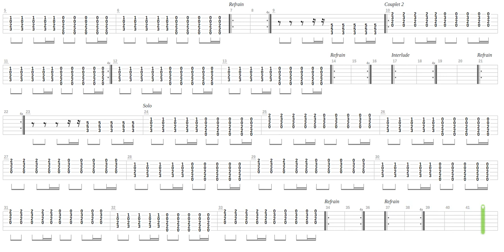Sunshine Tab by Eternity + Guitar only + Guitar tab